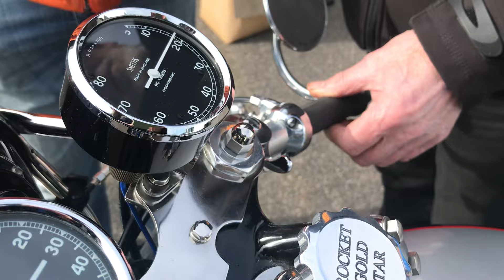THAT BSA GOLDSTAR at KEMPTON PARK Kick-Start Rev-Up Engine & Exhaust Sounds of Motorcycle Autojumble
... more Kempton motorcycle films soon
... March 2024 with thanks